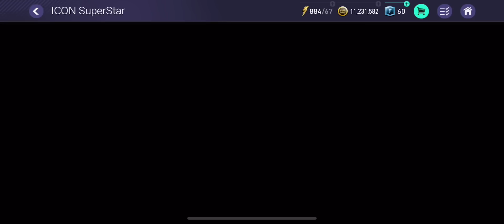NHẬN MIỄN PHÍ VÀ TRẢI NGHIỆM ICON KHỦNG NHẤT NHÌ SEVER HÀN QUỐC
Theo dõi kênh của mình để nắm những thông tin cơ bản về Fifa Mobile Hàn Quốc nhé!